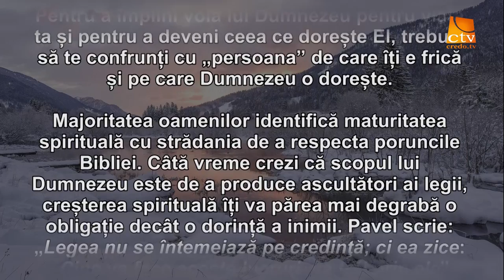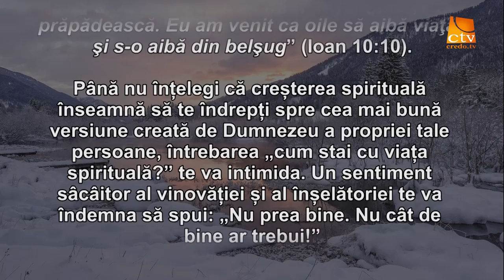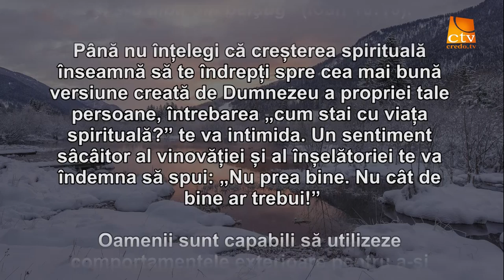Cuvantul Lui Dumnezeu pentru Astazi - 15.01.2016